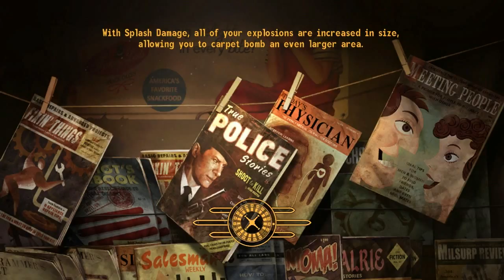Fallout: New Vegas (PC) walkthrough - I Put a Spell on You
Part 40 from Fallout: New Vegas on PC.